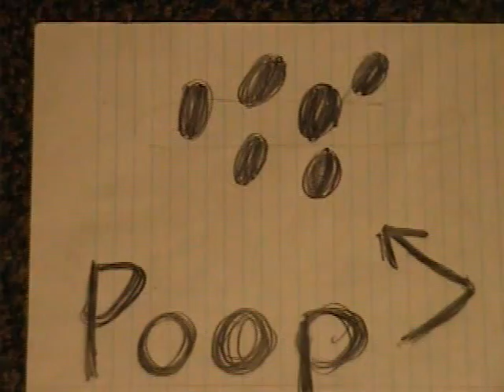Matt Randy Spanish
Kaka!!